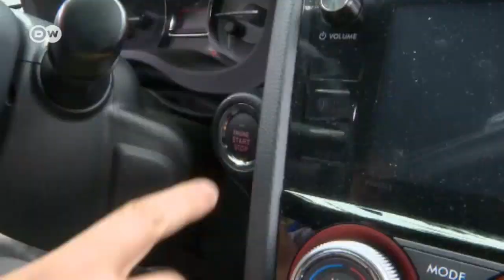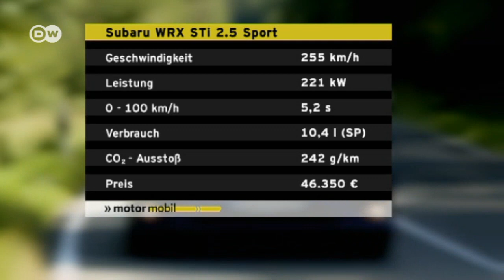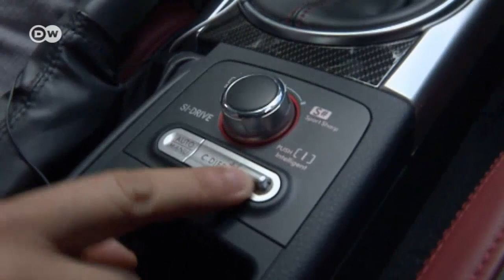Rennerprobt: Subaru WRX STi | Motor mobil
Der Subaru WRX STi war noch nie unauffällig. Der allradgetriebene Rallye-Japaner mit Straßenzulassung gehört zur vierten Generation. Hinten hat er einen riesigen Heckspoiler, vorne eine große Lufthutze.